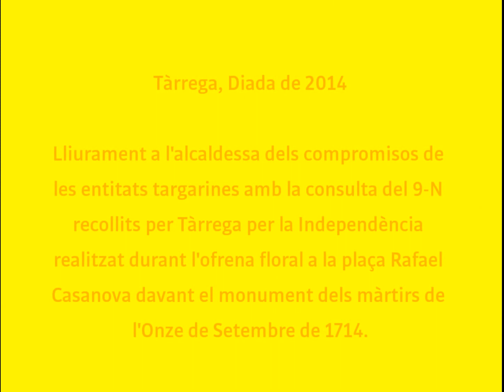Ofrena floral i lliurament de compromisos a Tàrrega durant la Diada de 2014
Tàrrega, Diada de 2014. Lliurament a l'alcaldessa dels compromisos de les entitats targarines amb la consulta del 9-N recollits per l'Assemblea Nacional Catalana - Tàrrega per la Independència realitzat durant l'ofrena floral a la plaça Rafael Casanova davant el monument dels màrtirs de l'Onze de Setembre de 1714 organitzada per l'Ajuntament de Tàrrega.